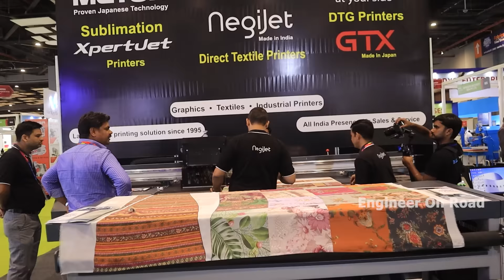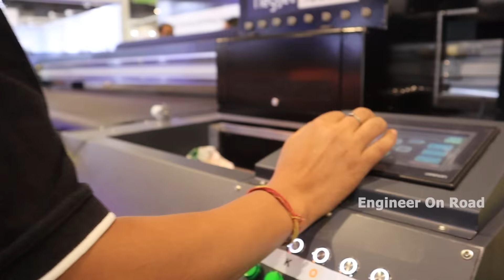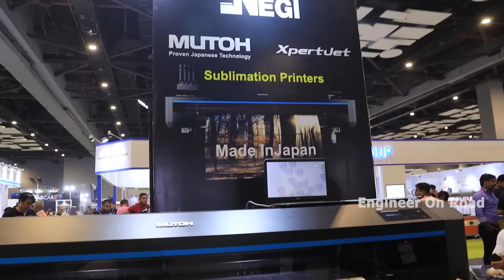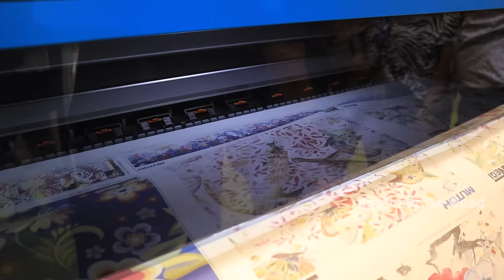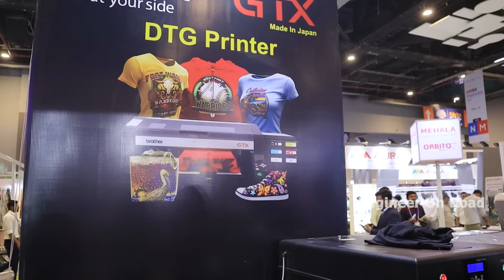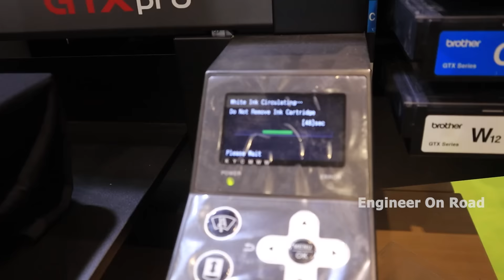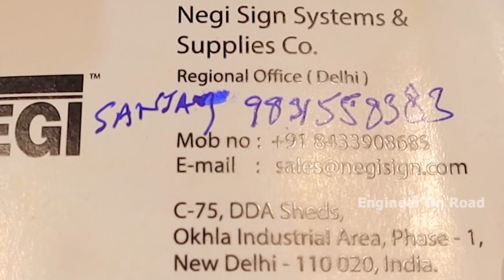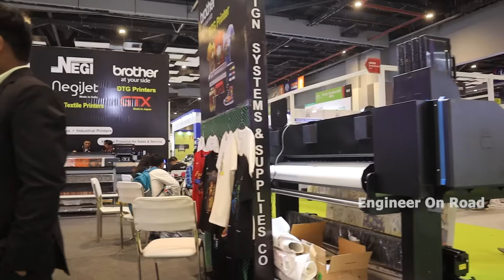20 रूपये खर्च कर 1000 की कमाई | Direct Textile Printing Machine | Industrial Fabric Printing machine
Welcome to NEGI SIGN SYSTEMS & SUPPLIES CO , home of the INDIA’s only specialist distribution company for wide format printing industry with high quality large format printers , software’s , consumables and pre & post solutions since 1995 .

NEGI DIGITAL : A manufacturing company at Dehradun located in North India , for manufacturing large format graphics printers and Direct Textile Printers

NEGI caters to the following industry segments

Sign and Graphics industry with our range of
Water based printers for indoor graphics prints
Eco-solvent Printers for high quality prints instore graphics
Large format Solvent Printers for outdoors flex banners

Textile printing industry offering :

Direct digital printers which prints on to any fabric, be it cotton, silk , wool , polyester etc. -
Sublimation Printers for making transfer onto all flexible and rigid polyster materials
Architectural segment offering U.V.printers
Hybrid and true flat bed U.V. printers for printing onto any rigid materials such glass / metals / plastics

NEGI only works with the world’s finest global manufacturers and brands of wide format rips, printers, finishing systems and consumables.